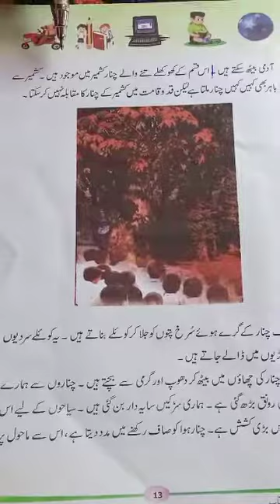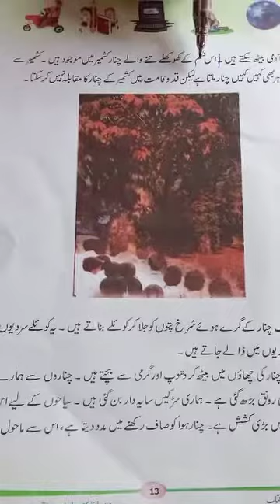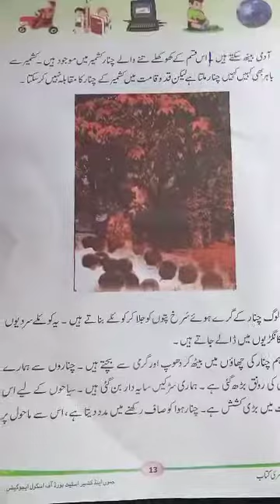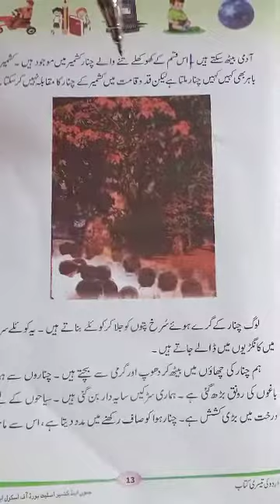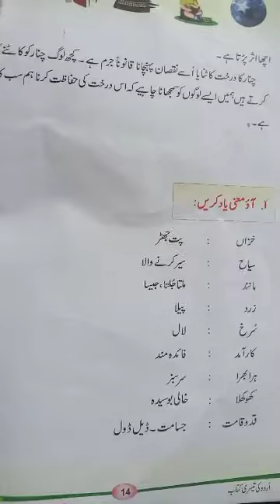Class 3rd subject urdu topic Chinar by tr Mohammad Mukhtar Bhat